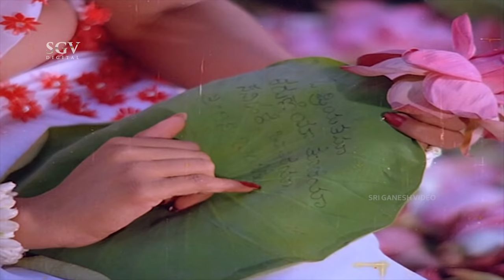ಕವಿರತ್ನ ಕಾಳಿದಾಸ Kannada Full Movie | Dr Rajkumar Jayaprada | Dr.Rajkumar Super Hit Old Kannada Movie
Watch ಕವಿರತ್ನ ಕಾಳಿದಾಸ Kannada Full Movie | Dr Rajkumar Jayaprada | Dr.Rajkumar Super Hit Old Kannada Movie

Film: Kavirathna Kalidasa – ಕವಿರತ್ನ ಕಾಳಿದಾಸ (1983/೧೯೮೩)

Stars: Dr Rajkumar, Jayaprada, Srinivasamurthy, Balakrishna, Musuri Krishnamurthy, Vadiraj, Shivaprakash, Bhatti Mahadevappa, Hanumanthachar, Thimmayya, Ashwath Narayana, Anantharam Maccheri, Kunigal Ramanath, Ramesh, Parthasarathi, Master Arjun, Thoogudeepa Srinivas (AN), Chandranna (AN), G Kashinath (AN), Sathyanand (AN), Sathish (AN), K Vijaya, Shobha, Sudha Sindoor, Padma, Papamma, Shailaja, Krishnaveni, Anandi
↑ top ↑
Direction:

Associate Director Kundani Sathyan, H T Nagendrappa
Assistant Director V Govindaraju, Chikkanna Kampli
↑ top ↑
Production:

Banner Anandalakshmi Enterprises
Producer Smt Saraswathi Srinivas, V S Murali, V S Govindu
Executive Producer Vikram Srinivas
Production Manager Vikram Srinivas
↑ top ↑
Writers:

Story
Screenplay
↑ top ↑
Other Crews:

Cinematography V K Kannan
Editor P G Mohan
Stunts M G Subbayya
Choreography D Venugopal
Art B Nagaraj Rao, Peketi Ranga
Costume Design Vali
Costume Y Venkatarao, P Venkatarao, Krishnarao (Jayaprada)
Makeup Doreswamy, Vishwanath, Mooguru P Guru, Venkateshwara Rao (Jayaprada)
Stills Chellappa
↑ top ↑
Sound Recording:

Dialogues Sampath Kumar
Songs Pandu, Ameer
Re-Recording Pandu
↑ top ↑
Censor Details:

CBFC U
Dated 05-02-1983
Length 5200.80 Mts
Reels 18
Color Color
↑ top ↑
Audio & Video:

Video On Sri-Sri
Runtime 181 min
↑ top ↑
Songs & Lyrics:

Belli Moodithu Koli Koogithu
Dr Rajkumar Chi Udayashankar
Albyad Kane Sumkire
Maanikya Veenam
Dr Rajkumar Traditional
Ghato Janmantharam P B Srinivas Traditional
Sada Kannali Pranayada Kavithe Haduve
Dr Rajkumar, Vani Jayaram Chi Udayashankar
O Priyathama
Paushpanam Purnachander Traditional
↑ top ↑
Online Video:

‘Belli Moodithu Koli Koogithu’ Song
‘Albyad Kane Sumkire’ Song
‘Maanikya Veenam’ Song
‘Sada Kannali Pranayada Kavithe Haduve’ Song
‘O Priyathama’ Song
↑ top ↑
Share this: